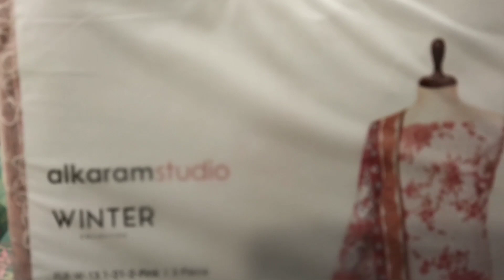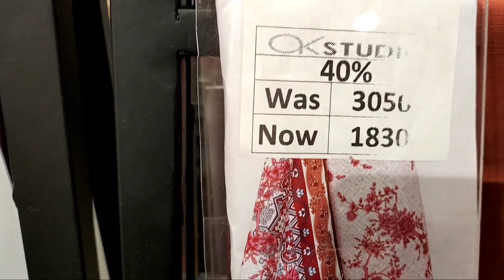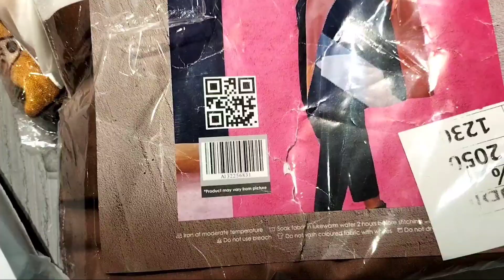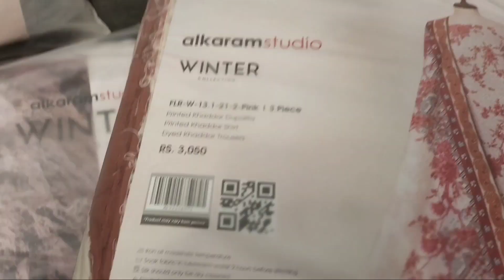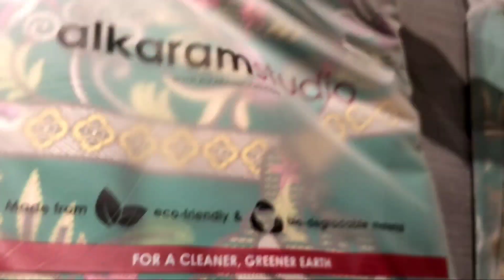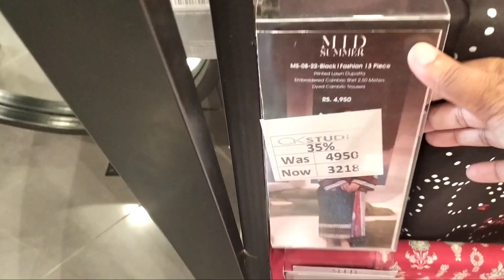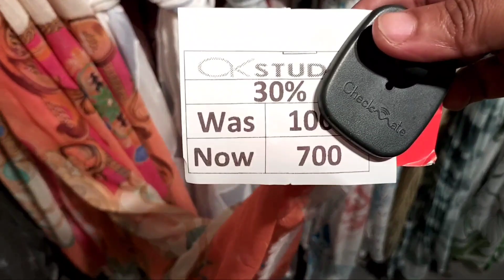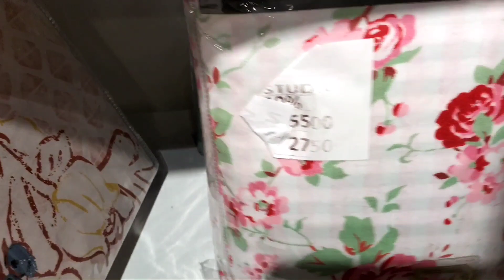alkaram studio biggest winter Sale starting Rs:700 October 28, 2022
alkaramflat40%off
alkaram summer sale
alkaram winter collection sale
alkaram studio sale today
alkaram sale today
alkaram summer clearance sale
alkaram autumn sale